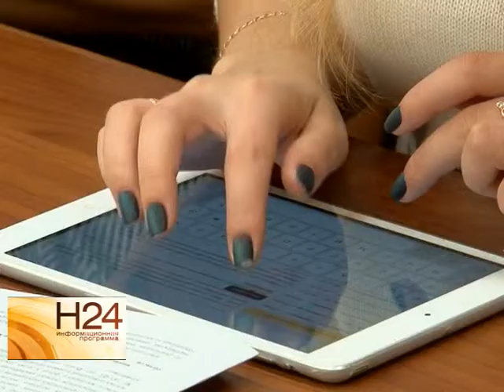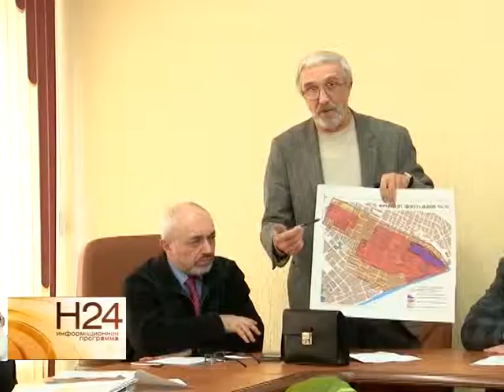О том, как расселят ветхое жилье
В рамках программы переселения из ветхого и аварийного жилья в Саратовской области в ближайшие 3 года планируют снести более 800 домов.
Освободившуюся территорию предстоит застроить. О том, как можно использовать землю, поговорили в областной думе на заседании круглого стола. Мнения специалистов узнала наша съемочная группа.Сюжет вышел в эфир 23 января 2015 года.